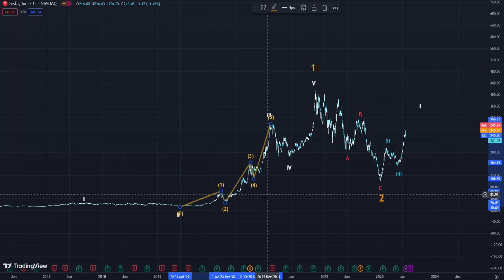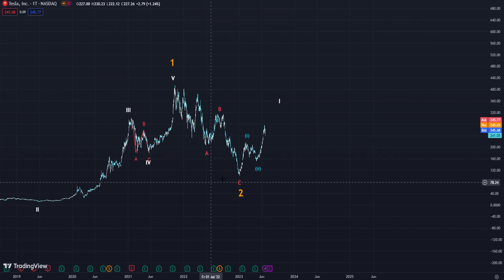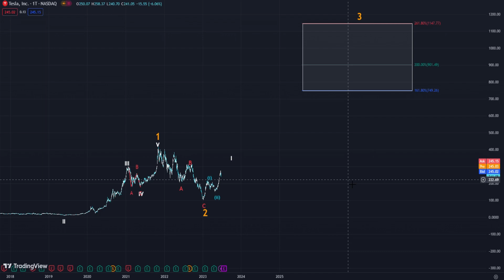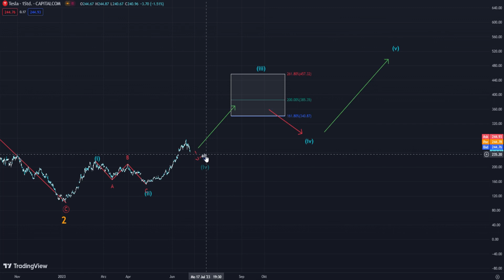Tesla vor Absturz??? Elon Musk verliert Milliarden? [BullishImpulse]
Willkommen zu einem neuen Video bei BullishImpulse. Heute analysieren wir den Tesla-Chart mithilfe der Elliott-Wellen-Theorie, um Einblicke in den zukünftigen Verlauf der Tesla-Aktie zu gewinnen. Wir betrachten die vergangene Preisentwicklung und identifizieren wiederkehrende Muster, die uns dabei helfen, potenzielle Trendwechsel und Wendepunkte vorherzusagen.

Unser erfahrener Analyst erklärt die Grundlagen der Elliott-Wellen-Theorie und wie sie auf den Tesla-Chart angewendet werden kann. Wir nehmen Sie mit auf eine visuelle Reise durch verschiedene Elliott-Wellen-Zyklen, um Ihnen ein umfassendes Verständnis der aktuellen Lage zu vermitteln.

Mit fundierten Kenntnissen und technischen Analysen bieten wir Ihnen eine fundierte Einschätzung der möglichen Zukunftsaussichten für die Tesla-Aktie. Erfahren Sie mehr über potenzielle Widerstandsniveaus, Unterstützungsbereiche und Schlüsselindikatoren, die auf kommende Kursbewegungen hinweisen könnten.

Schließen Sie sich uns an und tauchen Sie in die Welt der Elliott-Wellen-Analyse ein, um Ihre Handelsentscheidungen zu verbessern und Ihre Kenntnisse im Bereich der technischen Analyse zu erweitern.

📍Warnung:
Keine Anlageberatung im Sinne des
WpHG
Sämtliche Inhalte dienen einzig der Information und
Unterhaltung und spiegeln ausschließlich meine
subjektive, persönliche Meinung wider. Zuschauer sind
ausdrücklich aufgefordert, sich zu den Inhalten eine
eigene Meinung zu bilden und ggf. professionelle
Beratung aufzusuchen.